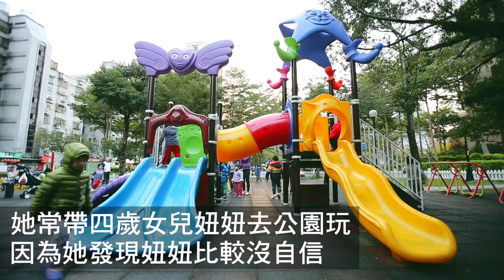網紅妞媽陪女兒 模組公園5分鐘就膩